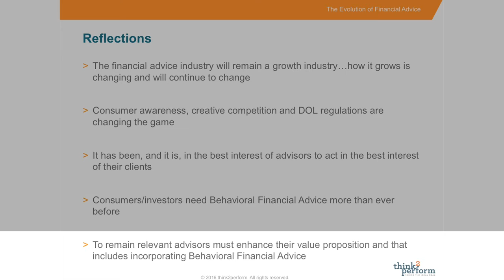2016 think2perform Conference Highlights